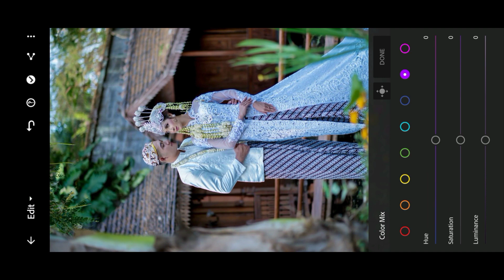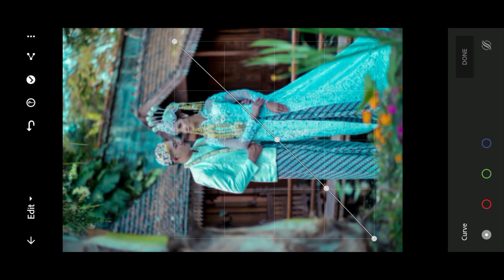lightroom mobile teal & orange tone color grading - mehedi editz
lightroom editing
lightroom presets
lightroom photo editing
lightroom
adobe lightroom
photo editing
lightroom tutorial
lightroom mobile
nsb pictures
photography
trending
prince creation
lightroom tutorials
lightroom cc
lightroom classic
lr editing
lightroom premium
moody preset
how to use in lightroom preset
lightroom free presets
lightroom tips
presets for lightroom mobile
free preset
preset gratis
presets for lightroom
presets
orange and dark blue tone lightroorm photo editing
lightroom color grading tutorial
orange and teal preset lightroom free
teal and orange effect lightroom photo editing
orange and teal
teal and orange preset
lightroom preset
rahul photo editing
urban teal and orange effect
lightroom cinematic
cinematic lightroom
edit
lightroom mobile cinematic tone photo editing
lightroom mobile cinematic preset
cinematic photo editing in lightroom
cinematic photo editing lightroom
edit cinematic photos
urban photography
nsb picture
viral videos
lr presets
treading photo editing video
premium lightroom presets
color grading
presets lightroom
trend
infinext presets
reel grading like nsb pictures
reels color grading tutorial
how to color grade video in phone
best teal orange lut
teal orange lut
blue tone video editing
nsb picturs winter tone editing
winter theme color grading preset
winter tone lut pack
winter lut pack
video grading presets
preset for video color grading
vn video color grading lut
free nsb pictures lut pack
photography video
nsb pictures 2.0
2023 ka new photo pose
lr
photo fever
photofeaver
video feaver
photo feaver
james feaver
photoshop tutorials
photoshop 2022
photoshop cc
mg edit
lightroom classic tutorial for beginners
adobe lightroom classic cc tutorial
master lightroom classic
how to color grade in lightroom
colour grading panel lightroom classic
colour grading pannel in lightroom
how to use the colour grading pannel in adobe lightroom
colour grading in lightroom classic
devil picture
shorts monetization
nsb pictures lightroom presets new
nsb pictures lightroom presets yellow
lightroom preset download
how to light room photo editing
kaise lightroom se editing kaise kare
mobile editing kaise kare
treading lightroom photo editing
viral video
lightroom mobile editing
lightroom sunset light editing
photo editing background change
red k editz
nsb lightroom editing